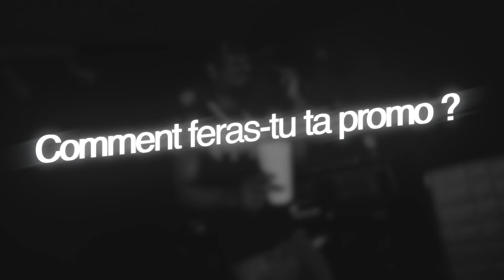Luffy sky présente son EP : West Indies Shit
🎶 Découvrez l'interview exclusive de Luffy Sky, l'artiste originaire des Antilles, à l'occasion de la sortie de son nouvel EP "WEST INDIES SHIT" !

🎥 Dans cette vidéo, plongez dans les coulisses de la création de cet EP avec notre producteur et réalisateur Ludovic Regna pour En Toute Franchise. Luffy Sky vous emmène dans son univers musical, partageant les inspirations et les défis rencontrés lors de la production de cet EP unique.

🎵 "WEST INDIES SHIT" est bien plus qu'un simple EP ; il incarne une fusion de sonorités fraîches et innovantes, captivant à la fois les puristes de la musique antillaise et les auditeurs novices en quête de nouvelles expériences sonores.

📅 Ne manquez pas la sortie officielle de cet EP le 24 mai 2024, et plongez dès maintenant dans l'univers musical de Luffy Sky !